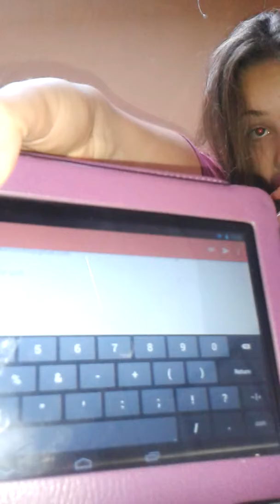Kylie jenner lip challenge (ow)